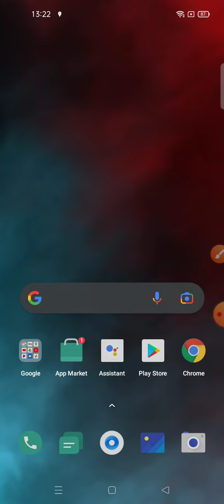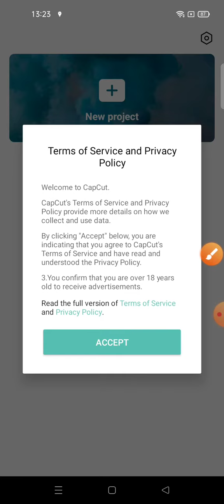How To Download CapCut Apps On Android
How To Download CapCut Apps On Android? let`s watch the tutorial!